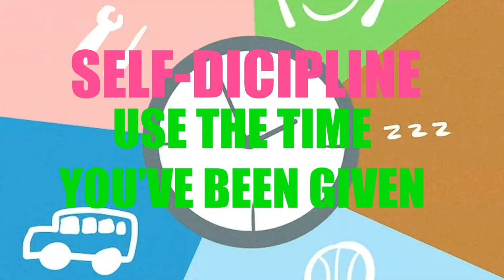Finish what you started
Student Motivation Series:weekly Instructor videos for college students.